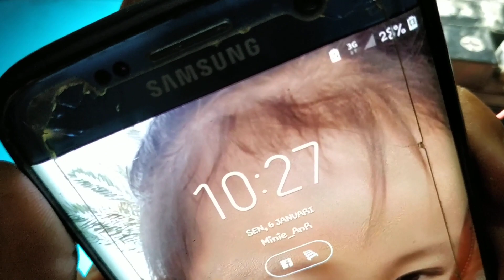Cara membuat power bank dari aki motor, fastcharger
Video di atas adalah cara membuat power bang dari aki secara aman menggunakan modul yang sangat bagus
Modul power bank di atas adalah modul yang mendukung pengisian cepat atau bisa di sebut juga fastcharger
Harga modul 26.ribu yang bisa di beli di toko2 online

Nb; sayangi semartphone anda dengan tidak menggunakan modul charger sembarangan karena dapat menyebabkan kerusakan yang fatal.
Dalam video di atas sudah saya test dan sangat bagus,karna suda saya pakai sendiri ketika mati lampu maupun bepergian jauh jadi anda tidak usah kawatir untuk membuatnya